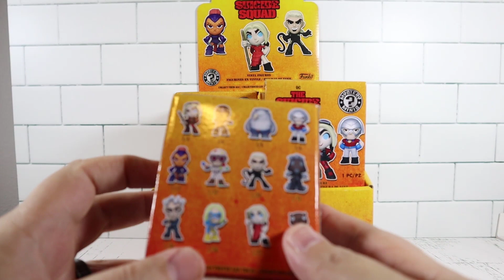Unboxing a FULL Case of the all NEW Funko Suicide Squad Mystery Mini Vinyl Figures!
Today we unbox a full case of 12 Suicide Squad Funko Mystery Mini Vinyl Figures. These figures are based off of the new 2021 movie and there are 12 total to collect. Which figures will we unbox today!?